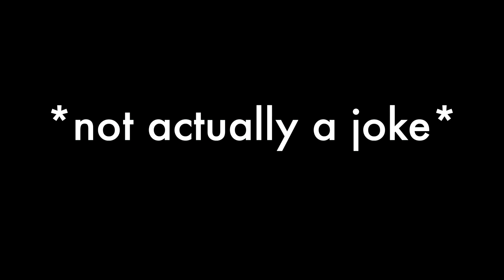GETTING MY FACE PIERCED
NOTHING HAS EVER BEEN THIS PAINFUL

Danny's Snapchat: DannyTheEdge
Paul's Snapchat: PaulZimmerSnap